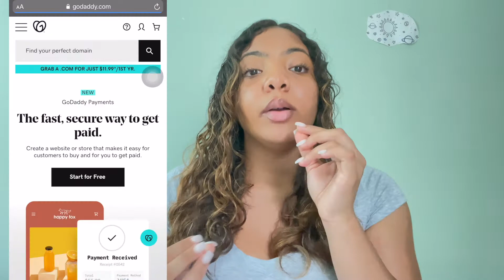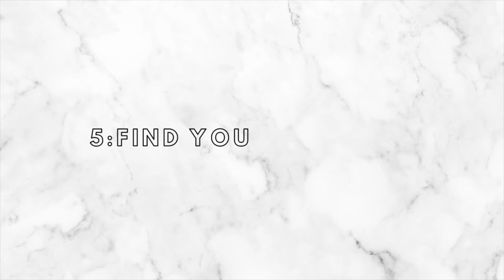STARTING A BUSINESS EP1: How to start your own business STEP by STEP in 2021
Want to start a business but don't know where to start? In this video we'll be talking about the basic and simple steps you need to think about when starting a business.